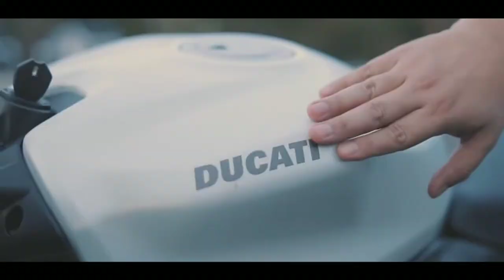New Dukati Super Bike || Honda brands show Dukati Kawasaki Ninja || Bike Motion || Bike lover dream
Everyone like & love super bike.

All Super sports bike
Ktm
Kawasaki Ninja
Dukati
KTM duke
Honda cbr
BMW
Biker Lover
Dream super bike